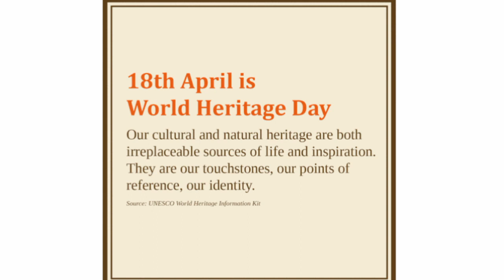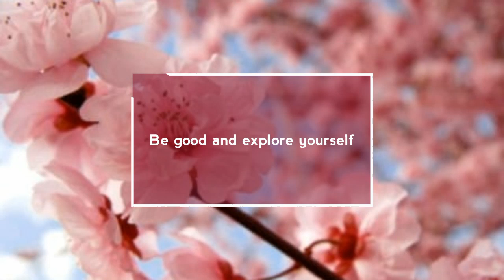World Heritage Day | International Day for monuments and sights | Themes 2017-2019 | 18 April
World Heritage Day/ International day for Monuments and sights is celebrated on 18 April every year.
This video consists of themes of World Heritage Day 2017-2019.